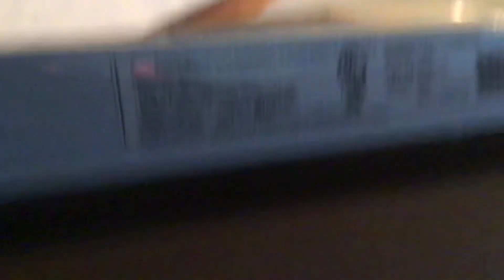Look what I’m about to make